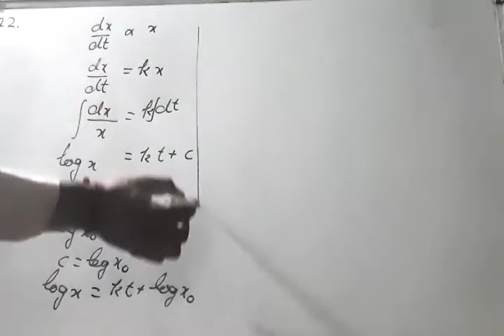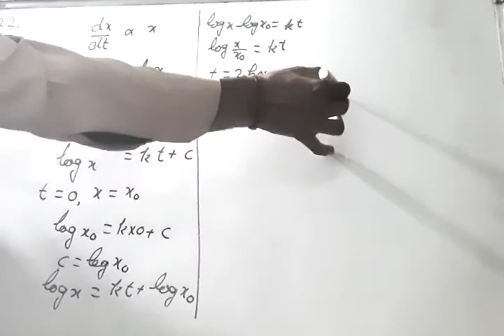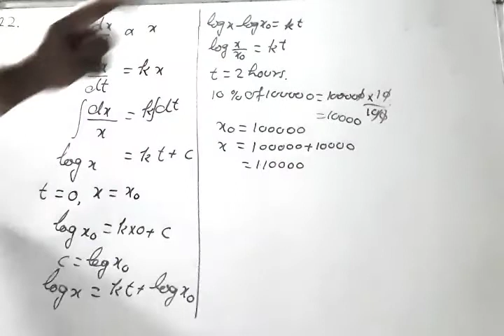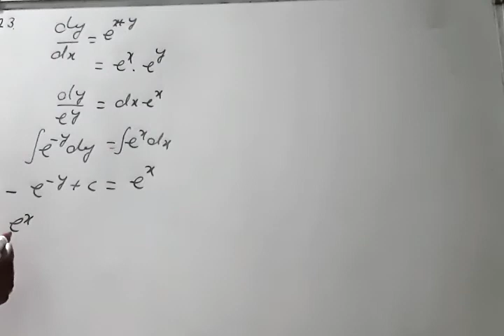NCERT 12th class maths chapter 9 differential equations ex 9.4 hints and solutions in hindi and Eng